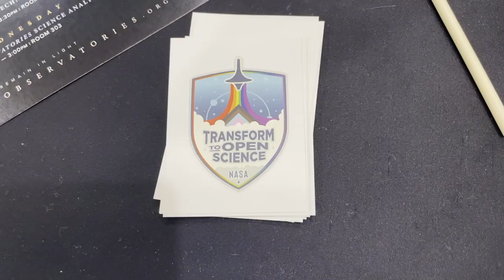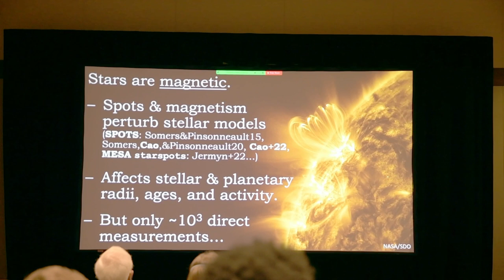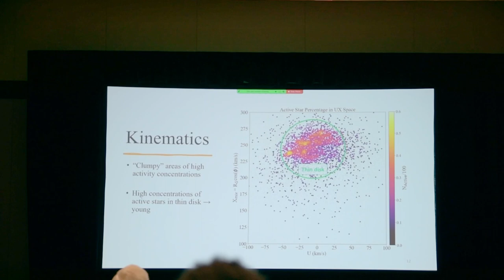Time to say goodbye // AAS 241, Day 4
This is the final day of AAS 241, time to say goodbye to another winter American Astronomical Society meeting :(

Today I moderated a session, and did a major pass through the poster hall to get a last bag of swag. THANK YOU for all the presenters who brought such awesome stuff